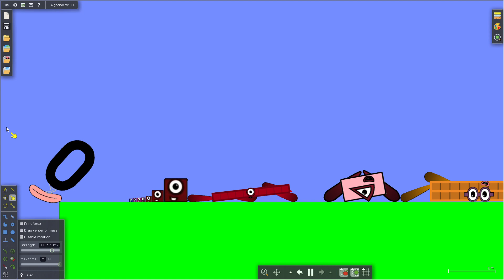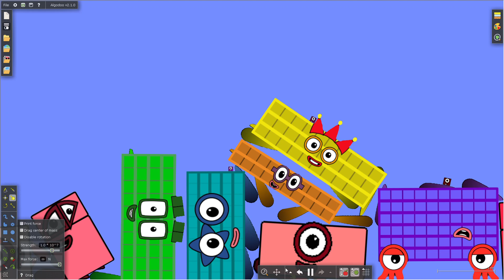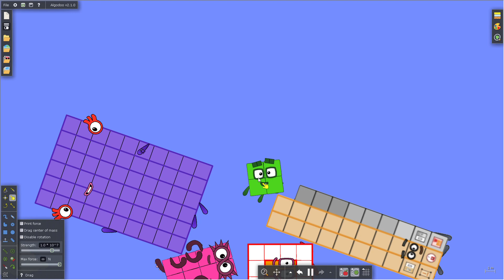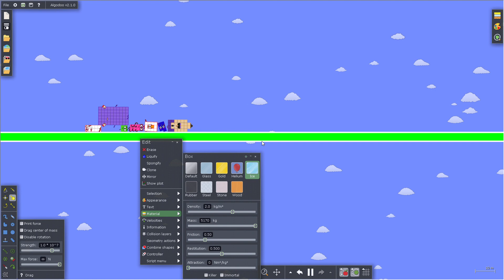Numberblock battle 52 in algodoo